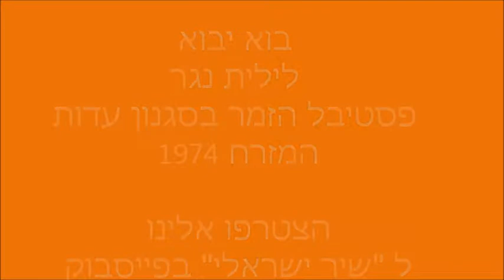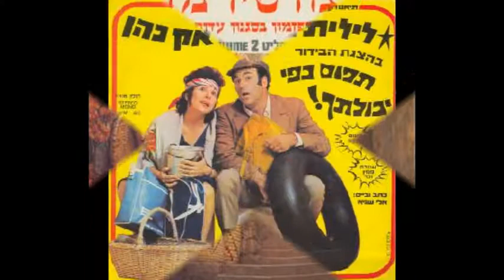בוא יבוא - לילית נגר - 1974 lilit nagar - israeli song - hebrew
הצטרפו לתמיכה בתרבות הישראלית שלנו !

בוא יבוא - לילית נגר  - מתוך פסטיבל הזמר בסגנון עדות המזרח 1974